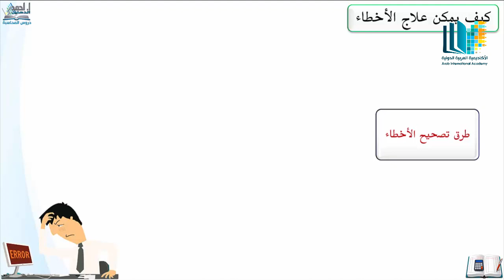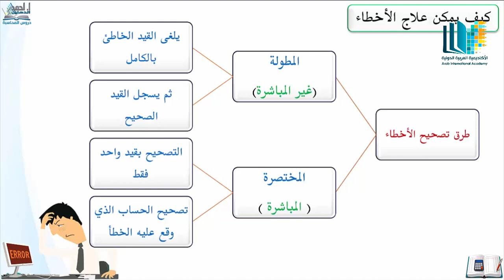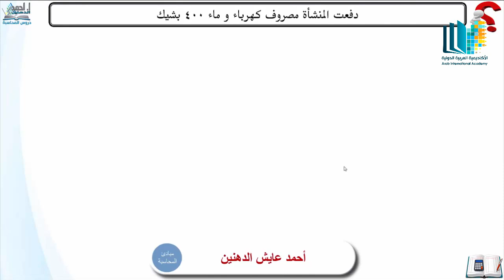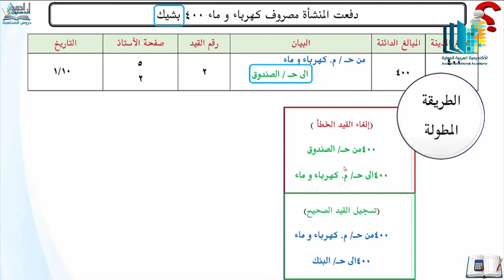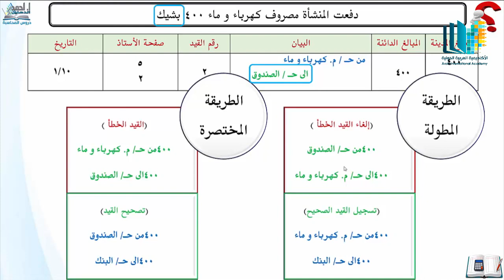معالجة الأخطاء المحاسبية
الأكاديمية العربية الدولية هي مؤسسة تعليمية مسجلة رسميا في بريطانيا برقم 9056712 تقدم خدمة الدراسة الجامعية بالمراسلة وعن بعد باللغة العربية وباللغة الإنجليزية.الأكاديمية تسعى إلى ان تكون مركز لتكتل أكاديمي عربي بإمتياز